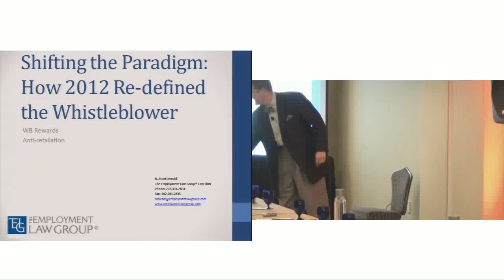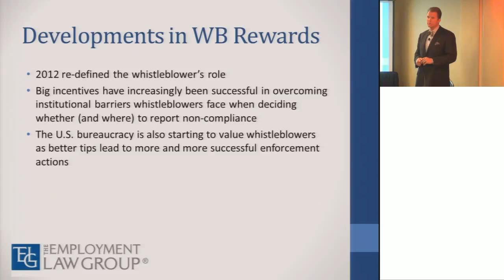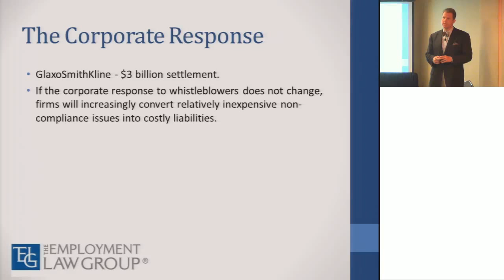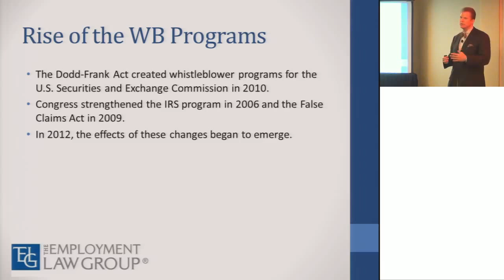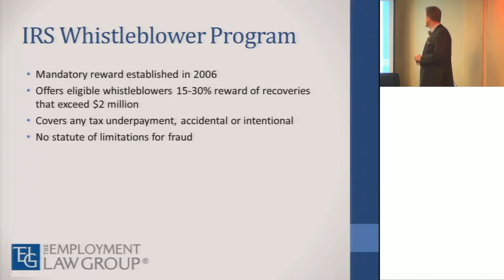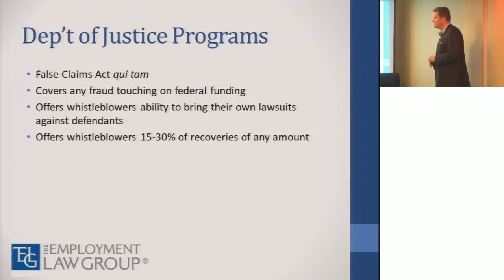Trailer: Whistleblowing: Bradley Birkenfeld's $104 m Award & Other Developments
This session will look at the latest developments in whistleblower programs operated by the SEC, CFTC and the IRS.

Among the issues that will be addressed:

- How many cases have been filed? How many of these cases have come from overseas employees? How many are offshore-related? How many awards have been made? What is the biggest? What is the average? How are awards calculated? How long does it take to be paid?

- Whistleblowers with dirty hands. Will agencies accept anyone, regardless of their role?

- What is the law regarding the use of 'stolen data' as evidence?

- How much funding is being made available to regulatory agencies and law enforcement for Whistleblowing programs?

- Are regulators and law enforcement making foreign transactions a priority? What evidence exists to support this?

- Whistleblower-Attorney Relationship: How many cases are law firms receiving? How many do they reject? Do attorneys typically work on a contingency fee? How much do attorneys typically make from whistleblower cases? How much did Birkenfeld's attorneys make? What is the threshold for accepting cases?

- Is whistleblower legislation having any noticeable effects on international finance?

- Protections for whistleblowers, e.g. Anti -Retaliation Protections. What are risks to whistleblowers if their approach is rejected?

PRESENTER:
R. Scott Oswald, Managing Principal, Employment Law Group (Washington, D.C.)